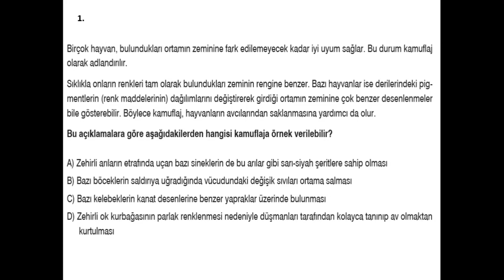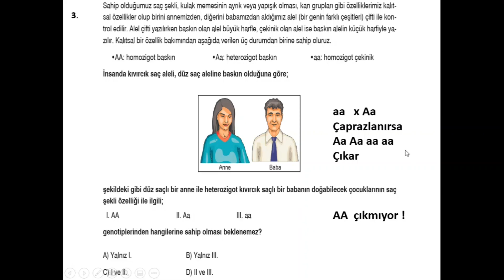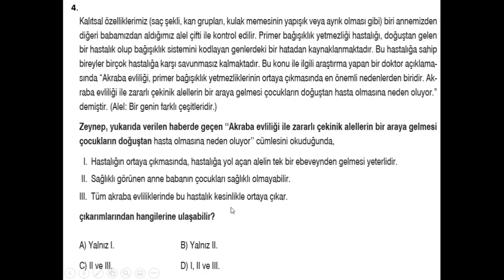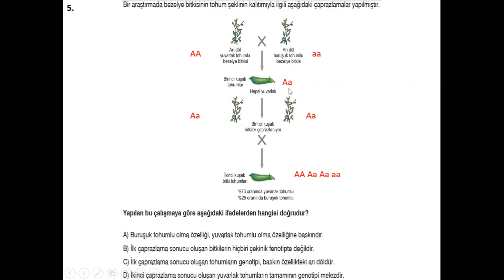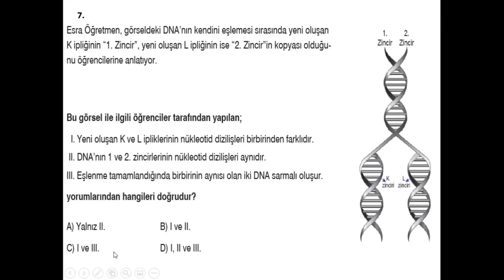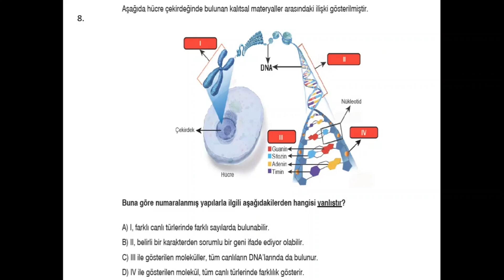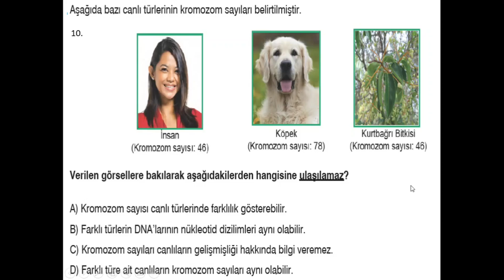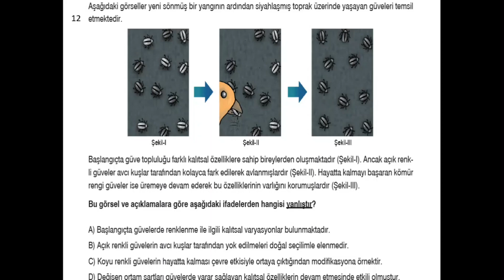8.SINIF DNA unitesi ornek soru çözümü